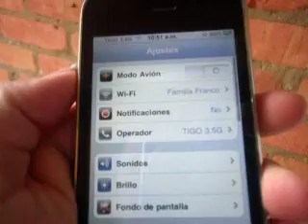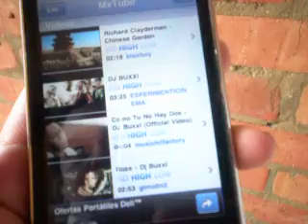IPHONE 3GS DE 16GB COMO NUEVO, #65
¿Te gustó?  Cómpralo en MercadoLibre.